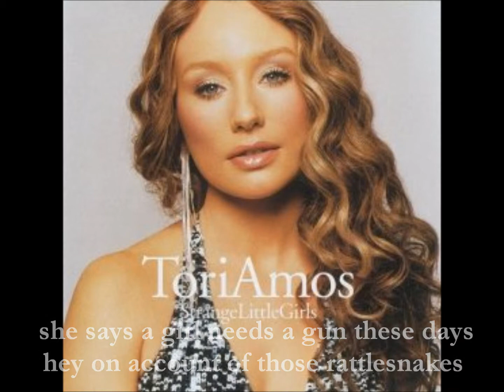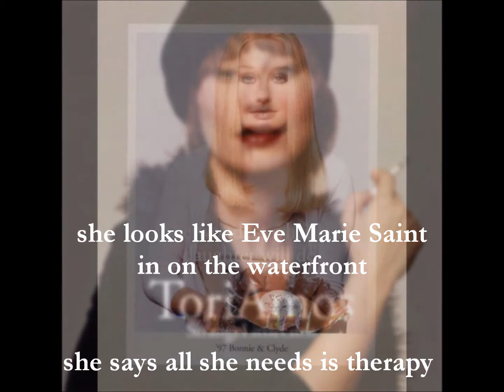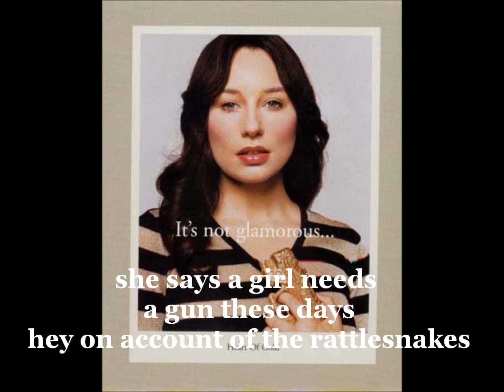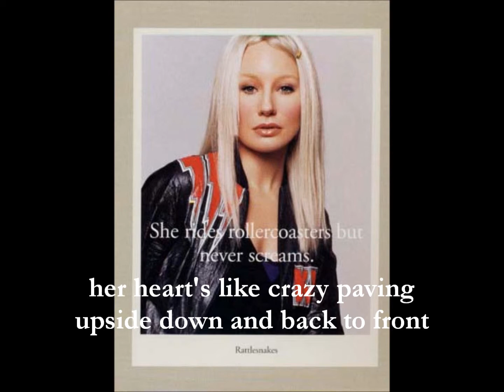Tori Amos Rattlesnakes lyrics on screen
For your karaoke pleasure